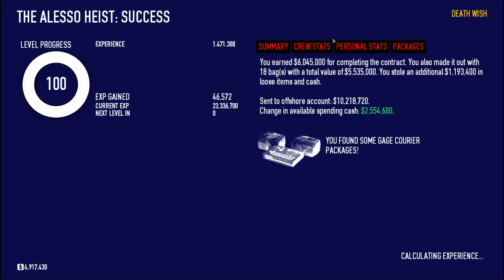Payday 2 The Alesso Heist Death Wish, Solo, All Loot, "Stealth" Build 2.0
Yes yes I know it isn't full on stealth but in my mind it counts.